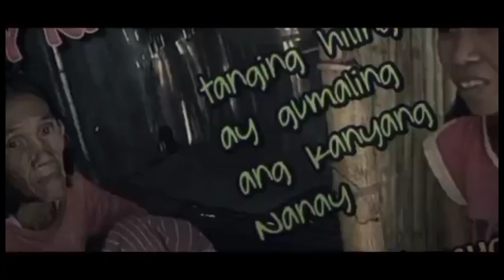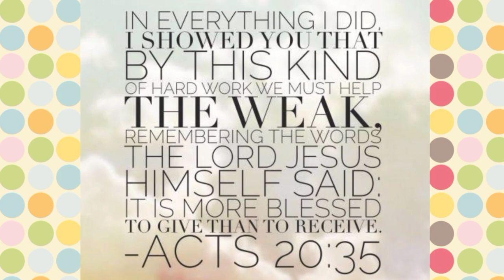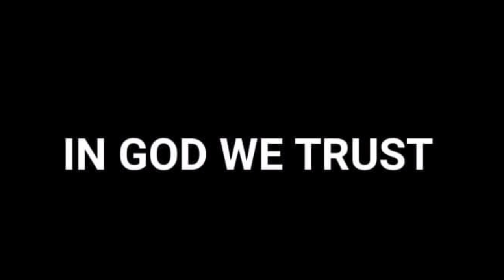PAGMAMAHAL NG ISANG TATAY SA KANYANG ANAK | Val Santos Matubang Pugong Byahero TechRam INSPIRED